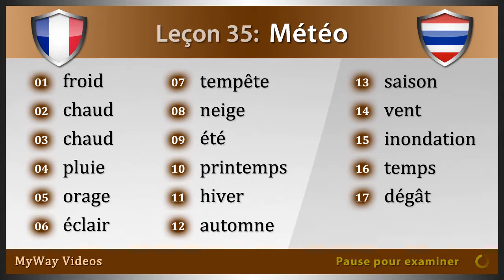Leçon 35: Météo (Etudier Thaï)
Bienvenue sur les vidéos de MyWay.  Dans ce cours vidéo d'Thaï, vous apprendrez chaque jours des mots de vocabulaire Thaï avec langage phonétique sur le thème “Météo”.  Dans cette leçon, il y a 17 cartes de vocabulaire comprenant : froide, chaude, chaude, pluie, orage, éclair, tempête, neige, été, printemps, hiver, automne, saison, vent, inondation, temps et dégât.

01. froide  -  เย็น  (yen)
02. chaude  -  อบอุ่น  (opᴸ-unᴸ)
03. chaude  -  ร้อน  (rawnᴴ)
04. pluie  -  ฝน  (fonᵁ)
05. orage  -  ฟ้าร้อง  (faaᴴ-rawngᴴ)
06. éclair  -  ฟ้าแลบ  (faaᴴ-lapᴰ)
07. tempête  -  พายุ  (paa-yuᴴ)
08. neige  -  หิมะ  (hiᴸ-maᴴ)
09. été  -  ฤดูร้อน  (ruᴴ-dou-rawnᴴ)
10. printemps  -  ฤดูใบไม้ผลิ  (ruᴴ-dou-bai-maaiᴴ-pliᴸ)
11. hiver  -  ฤดูหนาว  (ruᴴ-dou-naaoᵁ)
12. automne  -  ฤดูใบไม้ร่วง  (ruᴴ-dou-bai-maaiᴴ-rouangᴰ)
13. saison  -  ฤดูกาล  (ruᴴ-dou-gaan)
14. vent  -  ลม  (lom)
15. inondation  -  น้ำท่วม  (naamᴴ-touamᴰ)
16. temps  -  สภาพอากาศ  (saᴸ-papᴰ-aa-gaatᴸ)
17. dégât  -  เสียหาย  (seeaᵁ-haaiᵁ)

Merci de soutenir les vidéos de MyWay.  Nous sommes dédiés à vous fournir des vidéos de haute qualité et une excellente expérience en tant qu'utilisateur.  Nous espérons que vous aurez beaucoup de réussite dans l'apprentissage de l'Thaï.